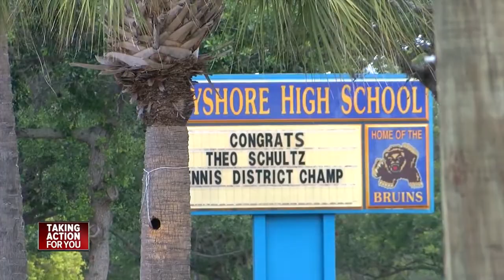ABC Action News Latest Headlines | November 8, 8pm